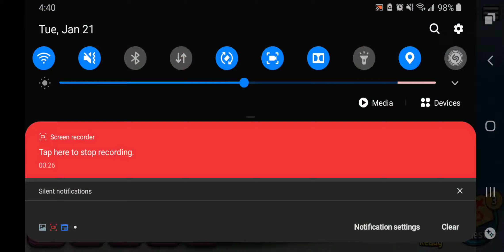Shop Titans: Winterland Boss (Medium Difficulty)